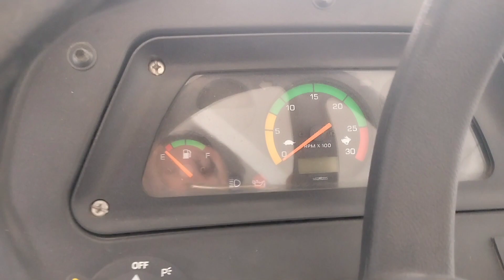CAPTAIN 200DI 20HP MINI TRECTOR